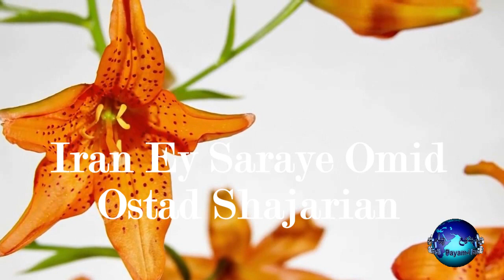Iran Ey Saraye Omid Ostad Shajarian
ایران ای سرای امید
 بیاد سلامتی سلطان آواز ایران استاد شجریان
شعر از هوشنگ ابتهاج (‌سایه )
بر بامت سپیده دمید
بنگر کزین ره پرخون
خورشیدی خجسته رسید
اگر چه دل‌ها پرخون است
شکوه شادی افزون است
سپیده ما گلگون است، وای گلگون است
که دست دشمن در خون است
ای ایران غمت مرساد
جاویدان شکوه تو باد
راه ما، راه حق، راه بهروزی است
اتحاد، اتحاد، رمز پیروزی است
صلح و آزادی جاودانه
در همه جهان خوش باد
یادگار خون عاشقان، ای بهار
ای بهار تازه جاودان در این چمن شکفته باد